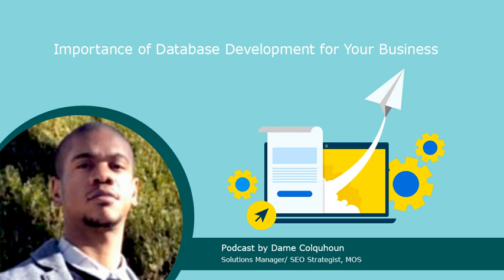Importance of Database Development for Your Business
An experienced database development company, MedResponsive offer robust custom database development solutions for many businesses. Our team has expertise in developing databases in MySQL as well as NoSQL.

In today’s podcast, Dame Colquhoun, our Solutions Manager/ SEO Strategist, discusses the importance of database development for your business.

00:30 Database Development for Businesses
00:55 Why Businesses Need Database Development?